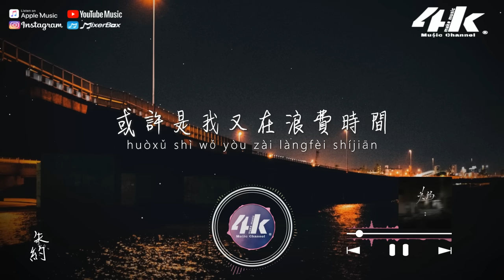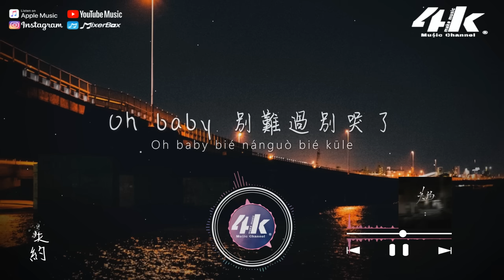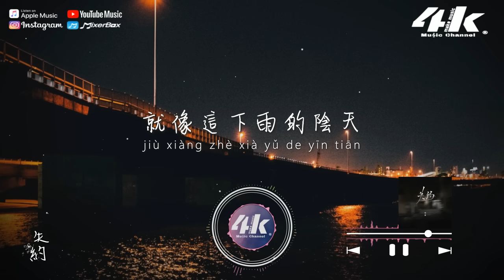西紅柿汁e - 失約『你和我總是兜兜轉轉匆匆一眼，就像這下雨的陰天。』【高音質|動態歌詞Lyrics】♫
又在誰身邊懷念你給的畫面
留下的失約從不停歇

你和我總是兜兜轉轉匆匆一眼
就像這下雨的陰天
可著迷感覺新鮮強烈
想了解你背後另一面

或許是我又在浪費時間
想你了一遍又一遍
可我無法從你手中倖免
想回到以前的以前

你給我的感動
全變成了傷口
我付出所有還是猜不透
Oh baby 別難過別哭了
還給你自由

我的思念卸下防線深夜漸漸蔓延
愛你的理智斷了線

你給我的感動
全變成了傷口
還給你自由

/音樂製作/
演唱 : 西紅柿汁e
作詞 : 江萍果 作曲 : 江萍果
編曲 : 鞠炳煦 混音 : 張可人
和聲 : 順兒 製作人 : 芮英傑
監製 : 劉家澤 統籌 : 申佳琪、馮昌榆
製作公司 : 匠心音樂 OP : 四維音樂

/影像製作/
場景 : 橋
格式 : 1080pHD.60hz
製作 : 4K Music Make
封面設計 : 4K Music Make
Artwork by : 7inchs
00:00 失約
00:43 ​(Refrain) 你和我總是兜兜轉轉匆匆一眼